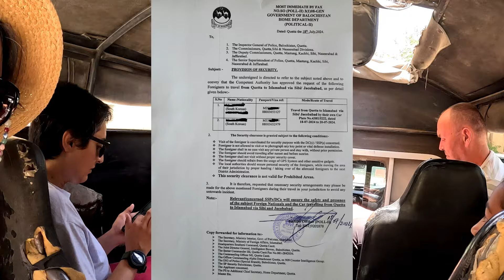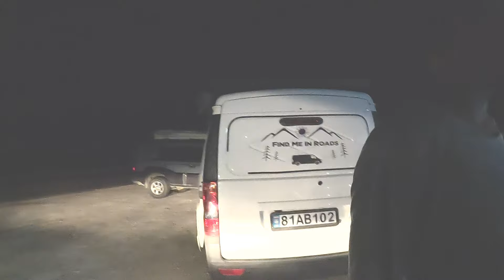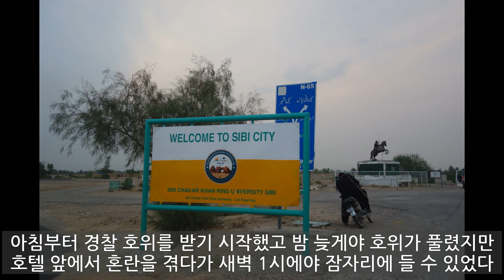15 51 파키스탄 04편 2024 07 18 퀘타에서 NOC 발급. 다시 무장경찰의 호위를 받으며 발치스탄 주경계까지 이동. 자코바다드 호텔 투숙.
퀘타에서 여행허가증이라고 볼 수 있는 NOC를 발급 받고 다시 지루한 무장경찰의 에스코트를 받으며 긴 시간을 이동했습니다. 발치스탄 주 경계까지 호위를 받고 이동하여 경계를 넘어 가장 가까운 도시 자코바다드 호텔에 쉬었습니다.